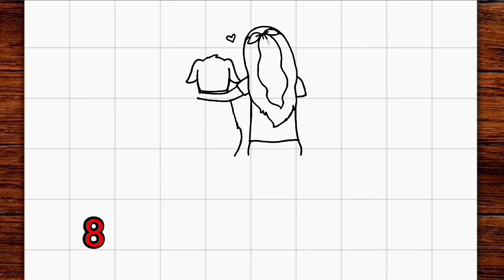Comment dessiner une fille avec son animal de compagnie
Apprendre à dessiner une fille avec son animal de compagnie

snadné kreslení
desenho fácil
maklike tekeni
mfonini a ɛnyɛ den
ቀላል ስዕል
رسم سهل
հեշտ նկարչություն
সহজ অংকন
jasaki dibujo luraña
asan rəsm
ja nɔgɔyalen
সহজ অঙ্কন
marrazketa erraza
лёгкі малюнак
आसान ड्राइंग के बा
lako crtanje
лесно рисуване
လွယ်ကူသောပုံဆွဲ
dibuix fàcil
sayon ​​nga pagdrowing
وێنەکێشانی ئاسان
简单的绘图
簡單的繪圖
disegnu facili
lako crtanje
let tegning
ފަސޭހައިން ކުރެހުމެވެ
आसान ड्राइंग करना
makkelijk tekenen
facila desegno
lihtne joonistamine
nutata bɔbɔe
madaling pagguhit
helppo piirtäminen
dessin facile
debuxo doado
okukuba ebifaananyi okwangu
მარტივი ნახაზი
leichtes Zeichnen
सोंपें रेखांकन करप
εύκολο σχέδιο
dibujo ndahasýiva
સરળ ચિત્ર
desen fasil
sauki zane
kiʻi maʻalahi
ציור קל
आसान ड्राइंग
aasaan draing
yooj yim kos duab
könnyű rajz
auðveld teikning
mfe ịbịaru
nalaka nga agdrowing
menggambar mudah
líníocht éasca
disegno facile
簡単な描画
nggambar gampang
ಸುಲಭ ರೇಖಾಚಿತ್ರ
оңай сурет салу
គំនូរងាយស្រួល
gushushanya byoroshye
쉬운 그리기
izi fɔ drɔ
xêzkirina hêsan
жеңил тартуу
jeŋil tartuu
ແຕ້ມງ່າຍ
aetm ngai
facile tractus
viegla zīmēšana
kosala dessin ya pete
lengvas piešimas
einfach Zeechnen
лесно цртање
lesno crtanje
आसान ड्राइंग
sary mora
lukisan mudah
എളുപ്പമുള്ള ഡ്രോയിംഗ്
eḷuppamuḷḷa ḍrēāyiṅg
tpinġija faċli
ꯐꯖꯅꯥ ꯁꯦꯝꯕꯥ꯫
tuhi ngawari
सोपे रेखाचित्र
Sōpē rēkhācitra
drawing awlsam tak a ni
хялбар зурах
khyalbar zurakh
सजिलो रेखाचित्र
Sajilō rēkhācitra
go thala bonolo
enkel tegning
kujambula kosavuta
ସହଜ ଚିତ୍ର
fakkii salphaa kaasuu
łatwy rysunek
desenho fácil
ਆਸਾਨ ਡਰਾਇੰਗ
Āsāna ḍarā'iga
facil siq’i
desen usor
легкий рисунок
legkiy risunok
ata faigofie
सुलभं रेखाचित्रम्
tarraing furasta
лако цртање
lako crtanje
kudhirowa nyore
آسان ڊرائنگ
පහසු ඇඳීම
pahasu æn̆dīma
ľahké kreslenie
enostavno risanje
sawir fudud
ho taka ha bonolo
dibujo facil
gambar gampang
kuchora rahisi
lätt ritning
кашидани осон
kaşidani oson
எளிதான வரைதல்
Eḷitāṉa varaital
җиңел рәсем
సులభమైన డ్రాయింగ్
Sulabhamaina ḍrāyiṅg
วาดง่าย
Wād ng̀āy
ቀሊል ስእሊ
ku dirowa hi ku olova
kolay çizim
aňsat çyzgy
легке малювання
lehke malyuvannya
آسان ڈرائنگ
ئاسان رەسىم سىزىش
oson chizish
vẽ dễ dàng
lluniadu hawdd
maklik tekenjen
umzobo olula
גרינג צייכענונג
gring tseykhenung
rọrun iyaworan
umdwebo olula